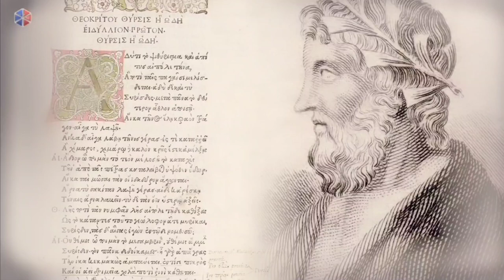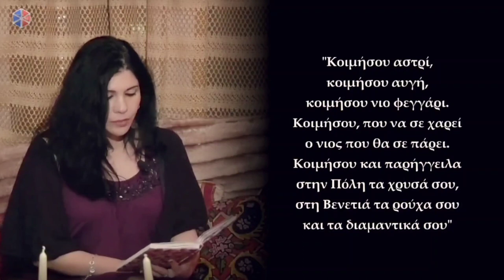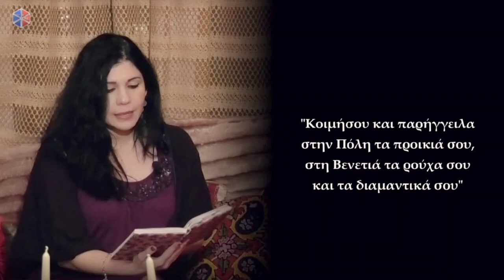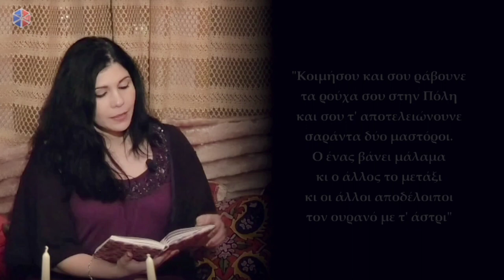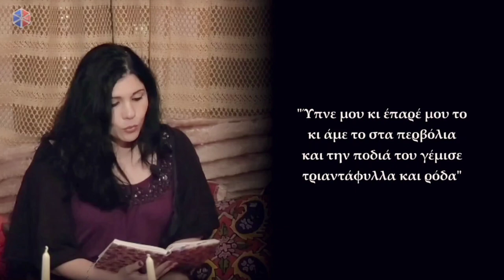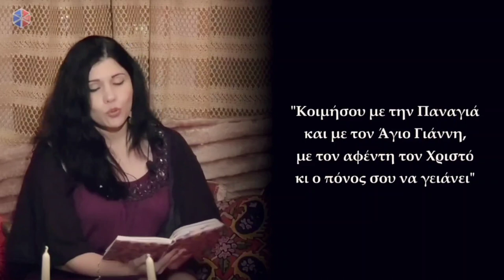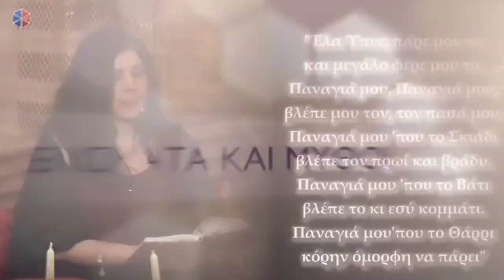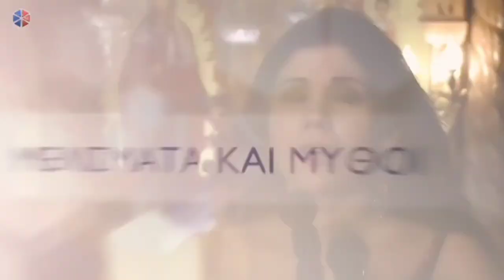📚Τα νανουρίσματα και η ιστορία τους / The history of the Greek Lullabies / Nektaria Karantzi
🔸(EN subtitles available soon /speech video in Greek language)
🇬🇧 "The history of the Greek Lullabies": selected speech by Nektaria Karantzi.
The video contains a brief lecture in Greek and some of the most beautiful Greek lullabies, performed by Nektaria Karantzi.
📺The video is from the Nektaria's TV show "Melismas and Myths" at Pemptousia TV.

🇬🇷 " Τα νανουρίσματα και η ιστορία τους μέσα στους αιώνες"
Ποια είναι τα αρχαιότερα νανουρίσματα και τι μας περισώζει ο Πλάτων και ο Θεόκριτος γι' αυτά. Ποια η χρήση και η ιστορία του σείστρου που συνόδευε την καταβαυκάληση των αρχαίων Ελλήνων και ποιος ο ιδιαίτερος ρόλος του στην Αίγυπτο; Ποια η σχέση των νανουρισμάτων της νεότερης δημοτικής παράδοσης με αυτά των βυζαντινών χρόνων; Τι σημαίνει η αναφορά τους στη Βενετία και την Κωνσταντινούπολη που εμφανίζονται πάντα ως κοινός τόπος; Και τι το "χάρισμα των χωρών και των πόλεων"; Ποιος είναι ο μυθικός Ύπνος, με την επίκληση του οποίου ξεκινά η πλειονότητα των νανουρισμάτων και ποια η σχέση του με τον Θάνατο;

🎶 Ακούστε, κατά τη διάρκεια του βίντεο, τα νανουρίσματα της Σμύρνης και της Ρόδου, το όμορφο νανούρισμα της Αγίας Μαρίνας, από την Κύπρο αλλά και το ιδιαίτερο νανούρισμα της Μαργαριταρένιας με τη συγκινητική ιστορία μιας μάνας που προδόθηκε από την αγάπη της.

📺Το βίντεο είναι από την εκπομπή "Μελίσματα και Μύθοι" με τη Νεκταρία Καραντζή, στην Pemptousia TV.

Επιμέλεια - παρουσίαση: Νεκταρία Καραντζή
Σκηνοθεσία: Ινστιτούτο Άγιος Μάξιμος ο Γραικός
Κάμερα: Ανδρέας Χαλκιόπουλος, Μανώλης Δημελλάς
Μοντάζ: Μαριάνθη Ματζίρη

🎬Μπορειτε να βρίσκετε ολόκληρα τα επεισόδια της εκπομπής "Μελίσματα και Μύθοι", επιλέγοντας τον τίτλο της εκπομπής στην ενότητα "Εκπομπές", εδω:

🇬🇷 Η Ν.Καραντζή ίδρυσε τον "Πανελλήνιο Σύνδεσμο Ψαλτριών"™️, τον πρώτο και κατεξοχήν φορέα εκπροσώπησης των γυναικών ψαλτριών. Για περισσότερες λεπτομέρειες, παρακαλούμε επισκεφθείτε την ιστοσελίδα: